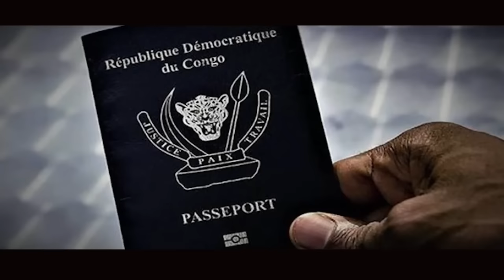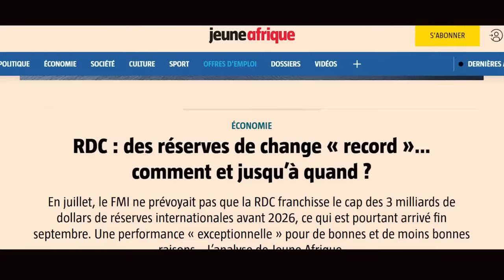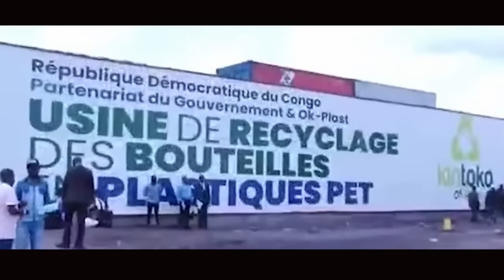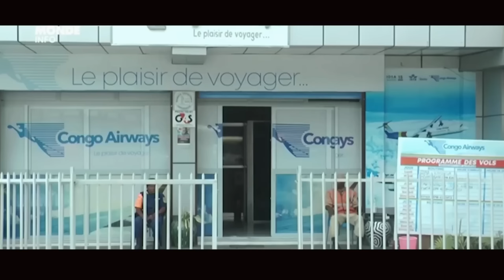URGENT:PETER KAZADI REAGIT AUX ACCUSATIONS DU JUGE BATUBENGA ILUNGA DANS L'AFFAIRE KATUMBI-BEVERRAGI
RDC-Dossier Octavia et Astalia : Un juge démissionne et dénonce Peter Kazadi
Kinshasa, 12 décembre 2022- Laurent Batubenga, un des juges en charge du dossier au Tribunal de commerce de Lubumbashi vient de démissionner de ses fonctions, après 26 ans de service.
Sa lettre de démission est adressée au Chef de l’Etat, Félix Tshisekedi.

Ce juge expérimenté dénonce des fortes pressions de la part de Peter Kazadi, avocat, député provincial de Kinshasa et haut cadre au sein du parti au pouvoir, UDPS.
Ce dernier qui lui aurait instruit de pratiquer des saisies-attributions sans titre exécutoire au profit des sociétés Octavia et NB Mining appartenant à Pascal Beverragi.

Laurent Batubenga craint déjà pour sa sécurité et celle de sa famille.

“En effet, Maître Peter Kazadi, prétendant ne pas agir pour son compte personnel mais dans l’intérêt du pouvoir, voudrait que je m’implique en tant que chef de juridiction pour aider à priver, selon ses termes, un adversaire politique des ressources financières qui lui donneraient les moyens de combattre le régime lors des prochaines échéances électorales. Il affirme avoir reçu la mission de piloter la mise en place des magistrats et que je risque de me perdre mon poste lors de la prochaine mise en place si je ne m’exécute pas”, a écrit le juge Batubenga.
Et d’ajouter : “Les saisies- attributions pratiquées par les sociétés Octavia Limited et NB Mining Africa SA ne pouvant prospérer faute de titre exécutoire, il n’était pas possible d’accéder aux sollicitations de Maître Peter Kazadi qui obéissaient à une motivation politique et non légale ».

Au finish, il appelle au Chef de l’État sa lutte en faveur de l’instauration d’un véritable Etat de droit en République Démocratique du Congo.

La Rédaction